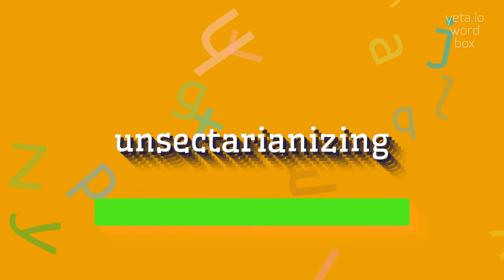UNSECTARIANIZING - HOW TO PRONOUNCE UNSECTARIANIZING?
UNSECTARIANIZING - Getting Unsectarianizing right: Pronunciation tips in 2023

How do you pronounce unsectarianizing?
What is the correct pronunciation of unsectarianizing?
Can you provide alternative pronunciations for unsectarianizing?
How do native speakers pronounce unsectarianizing?
Are there any tips for pronouncing unsectarianizing correctly?
UNSECTARIANIZING Meaning And Definition:
Unsectarianizing refers to the process of removing sectarianism or biases based on religious or political beliefs.
It involves promoting inclusivity, tolerance, and fairness by eliminating discriminatory practices related to sects or factions.
UNSECTARIANIZING Pronunciation:
To pronounce unsectarianizing, break it down into syllables: un-sect-ar-i-an-iz-ing.
Accent the second syllable (sect) and pronounce each syllable with clarity.
Use UNSECTARIANIZING In Your Speech:
1. The university is focused on unsectarianizing its campus culture, ensuring all students are treated equally regardless of their religious backgrounds
2. The new government's goal is to promote unsectarianizing policies that encourage interfaith harmony and acceptance
3. The organization's mission is to work towards unsectarianizing society, striving for a world free from religious discrimination
Please answer in comments for the most popular UNSECTARIANIZING questions:
1. How can unsectarianizing contribute to social harmony?
2. Why is it important to promote unsectarianizing practices in educational institutions?
3. What steps can individuals take to actively participate in unsectarianizing their communities?
4. How does unsectarianizing differ from secularism?
5. Can unsectarianizing help in reducing conflicts based on religious differences?